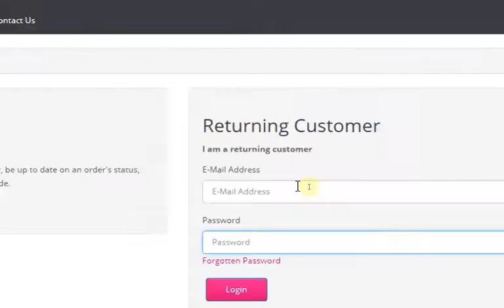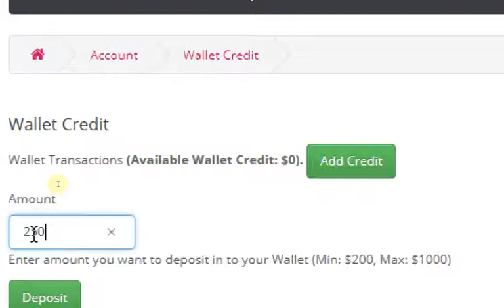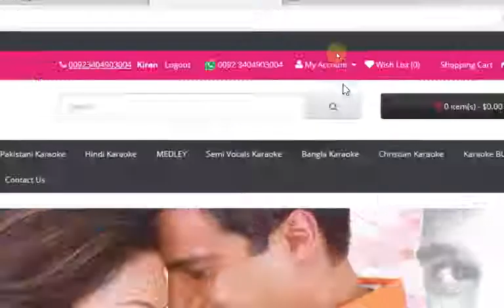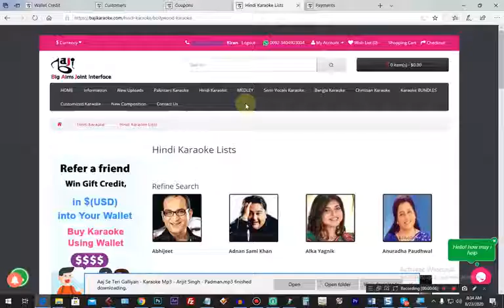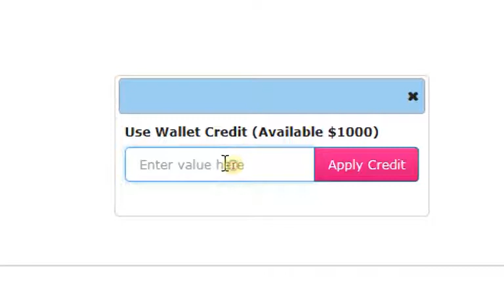Up to 90% Off Discount on all available Karaoke for LIFE! - by Baji Karaoke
Up to 90% Off Discount on all available Karaoke for LIFE!

by Bajikaraoke.com

And Pay only $9 fixed for a Customized Karaoke Order (T&C Apply)